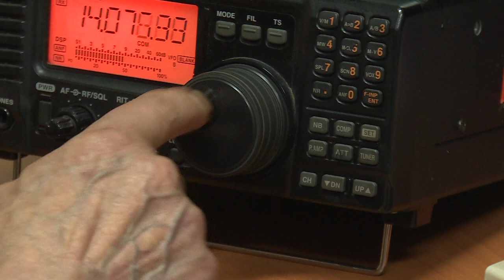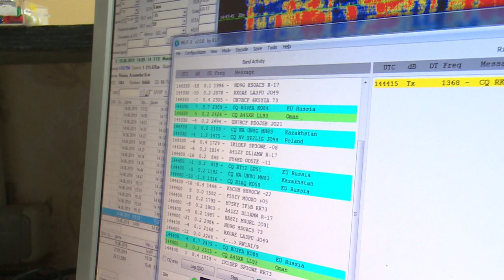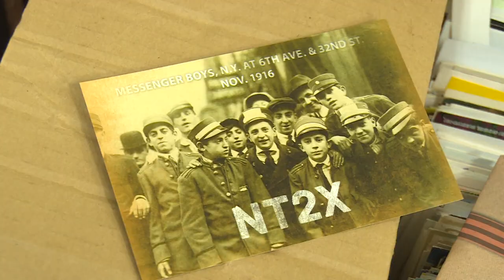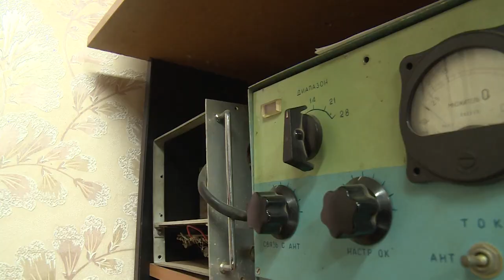Юбилей В.С.Фёдорова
Известный в Щёлкове радиолюбитель Владимир Фёдоров отмечает 80-летие. Талантливый техник, внимательный наставник и сегодня обучает щёлковских школьников и студентов магии работы в радиолюбительском эфире.